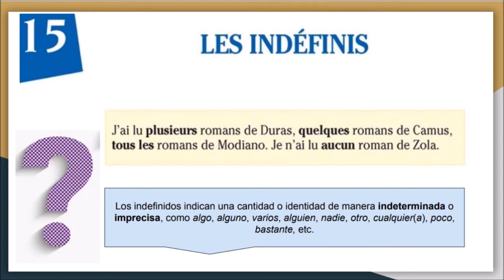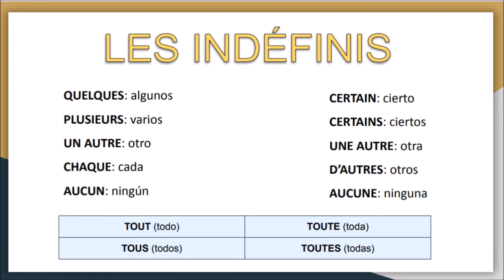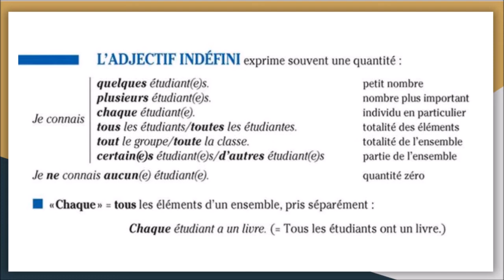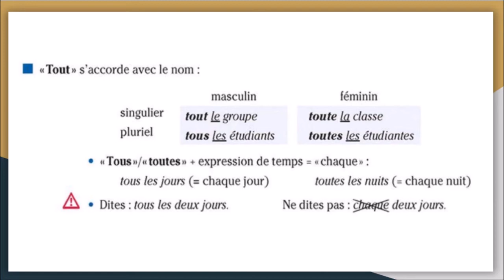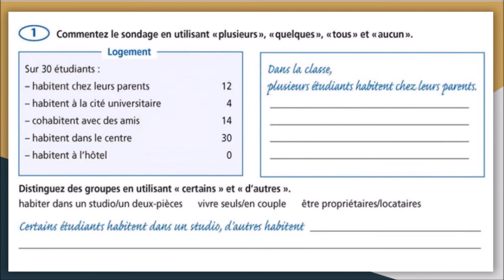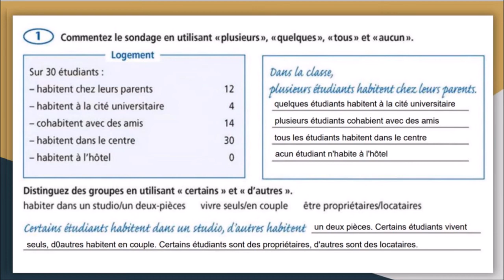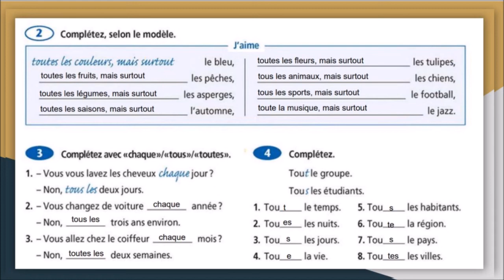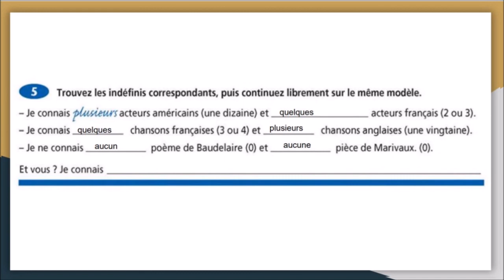2ª EVALUACIÓN - SÉANCE 6: LES INDÉFINIS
Agradecimientos especiales a la Asociación del Aula de la Experiencia de Los Palacios y Villafranca (Sevilla)